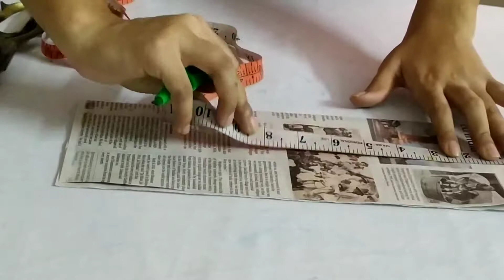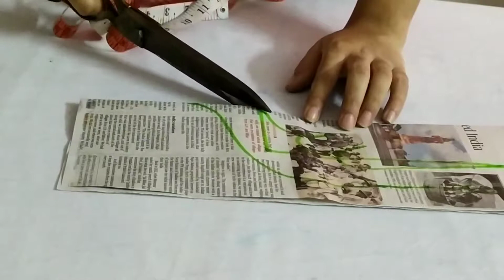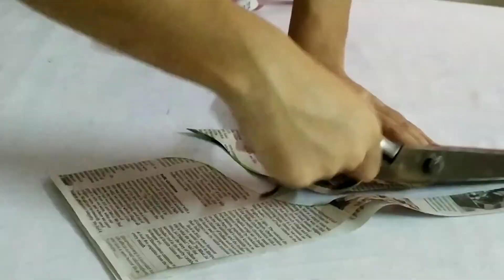Simple and Beautiful neck design, cutting and drafting, Blouse and kurti design